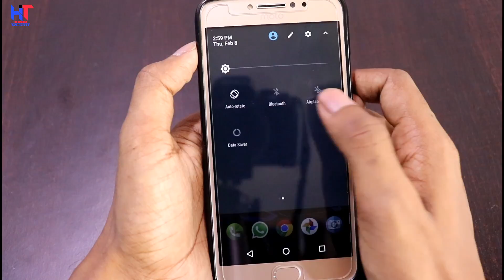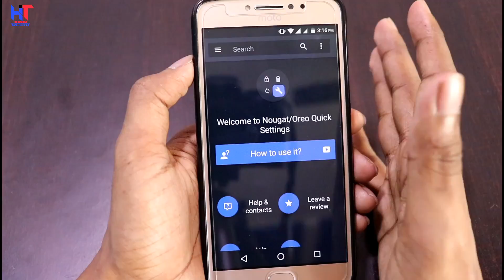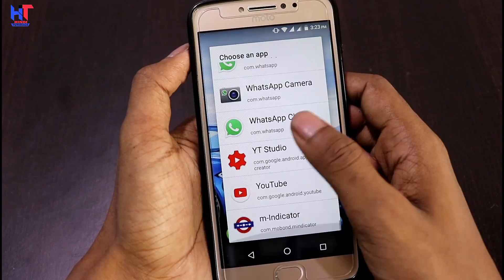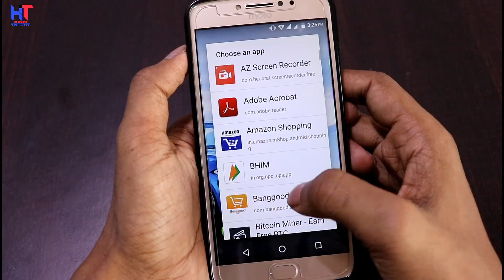इस Secret Setting को On करो फिर देखो कमाल || Notification Bar Secret Settings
Hello friends
Dosto Ye Application Sirf Nougat/oreo version wale phone me he support karta hai !

Note:
It does NOT work on Chinese ROMs.
This is NOT app's fault. It doesn't work because THE MANUFACTURER didn't include TileService API. It won't work until that API will be implemented by the MANUFACTURER

More than 53 cool quick settings:
- Dice
- Counter
- Smart Reminder
- Night screen filter
- Weather
- Battery
- Music volume
- Play / Pause
- Volume
- In-Ear Audio
- Ringer mode
- Cast
- App & Shortcuts #1
- App & Shortcuts #2
- App & Shortcuts #3
- Calculator
- Lock Screen
- Search
- Storage
- Alarm
- Timer
- Camera
- Advanced reboot
- Power menu
- Caffeine
- Screenshot
- Brightness
- Auto brightness
- Sync
- NFC
- Screen timeout
- VPN
- Rotation
- Vibrate for calls
- Cellular data type
- Input method picker
- LineageOS Profiles
- Hotspot
- Immersive mode
- Heads-Up
- Battery saver
- Ambient Display
- Invert colors
- Reading mode
- Position
- Mobile data
- Mono audio
- ADB
- Adb Over LAN
- Animations
- Picture-in-Picture
- Notification LED